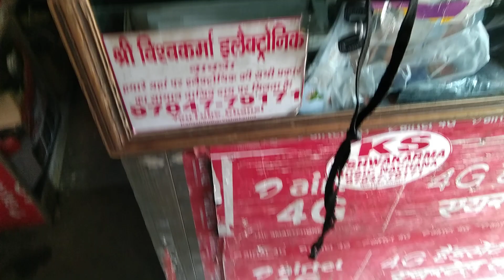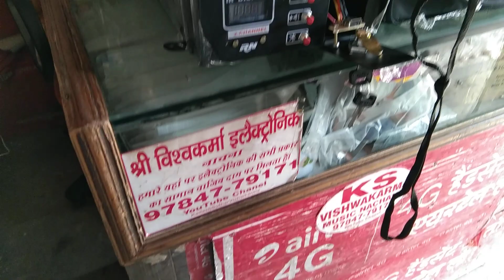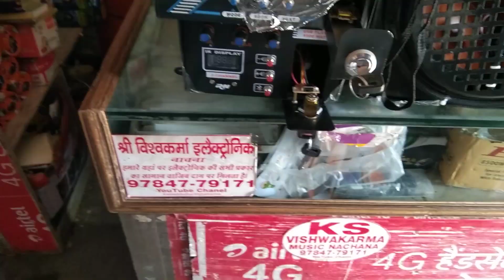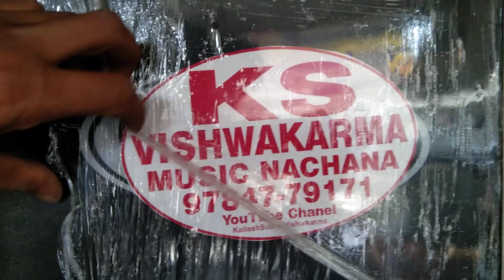Music system12" peti & 10"spekar box aplifyar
How to Tractar music system 10"12"spekar box aplifyar
Ol Tractar Music 🎵 car mirro.car Music box 🎵